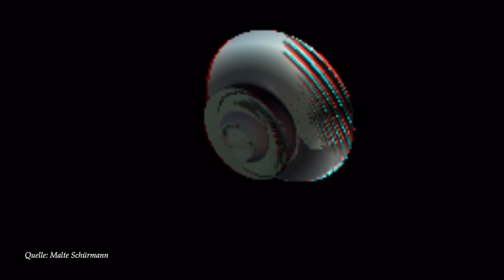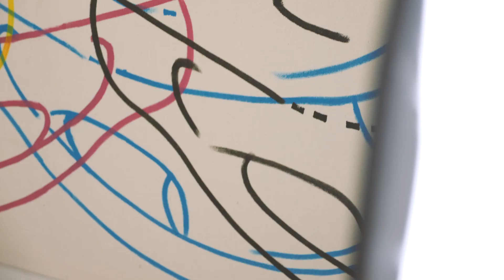Malte Schürmann: Raumstrukturen | Vest24.TV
Kurz vor der Eröffnung (Samstag, dem 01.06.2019) seines neuen Ateliers „Raumstrukturen“, durften wir vorher ein kleinen Blick reinwerfen und uns mit dem Künstler Malte Schürmann unterhalten.